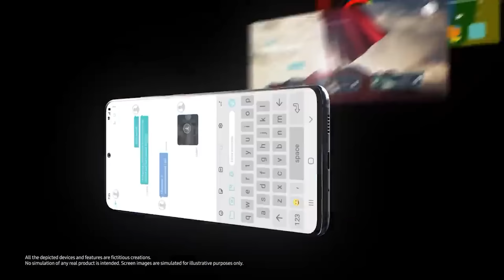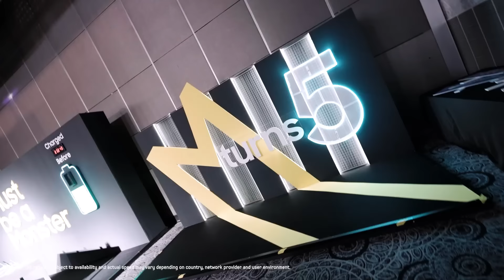โฟกัสอัพเดท! Samsung Galaxy M34 5G มือถือรุ่นกลาง แบต6,000 mAh จอ 120Hz กล้องหลัก 50MP พร้อม OIS